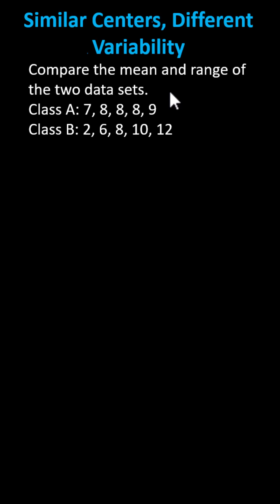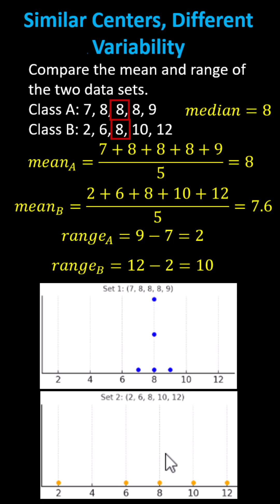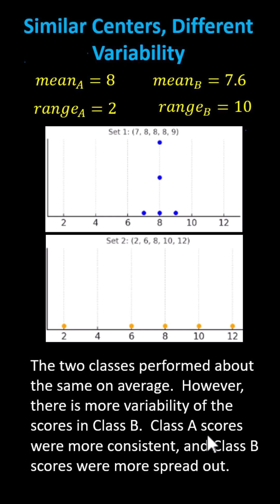Data with Similar Centers and Different Variability